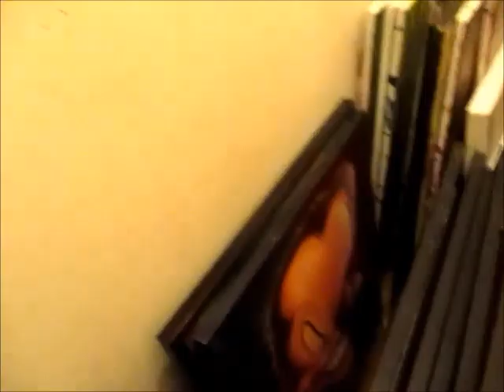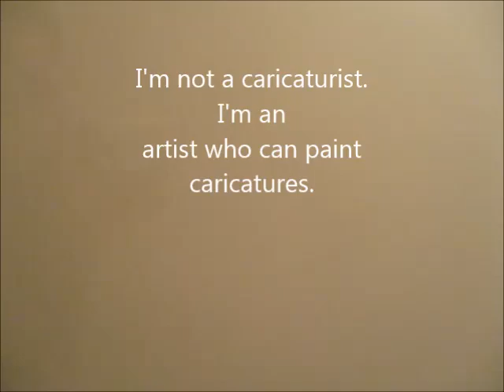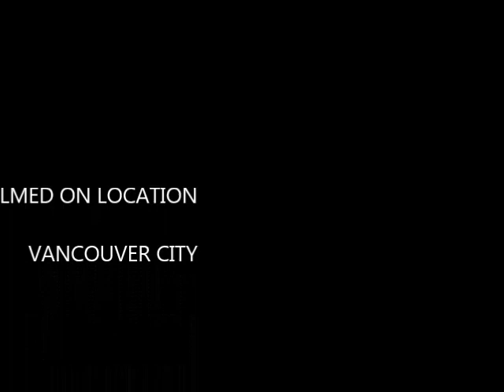Inside the Studio with the Anarchist Artist!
You are invited, take a look around with me - a personal tour.